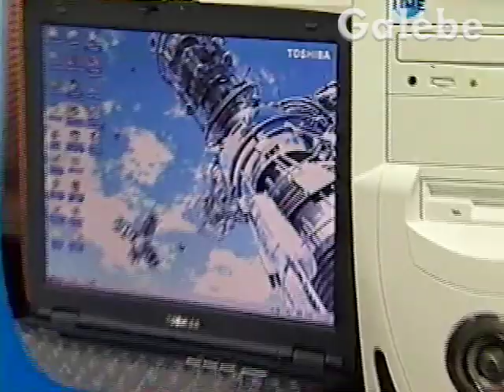MICRO TIME YURI GALEBE 30 11 2001 1